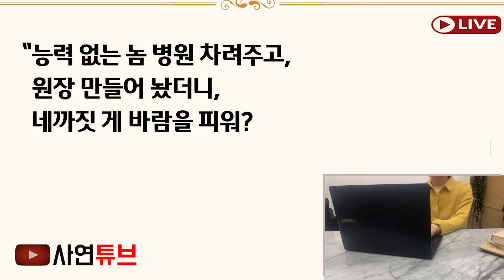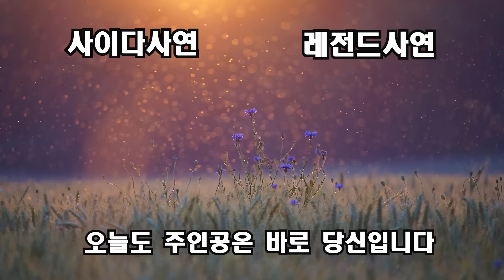(반전사이다사연)개인병원 차려준 아빠가 사업망하자 연락차단하고 이혼요구한 남편..장인필요없다하자 안방에 있던 시아버지가 남편 강냉이 털기시작하는데[신청사연][사이다썰][사연라디오]